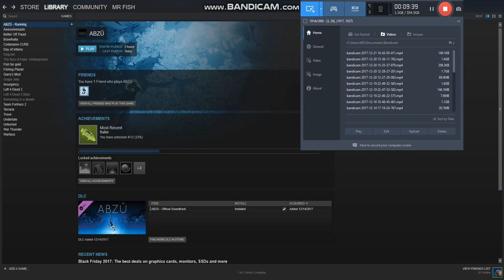Abzu part 4